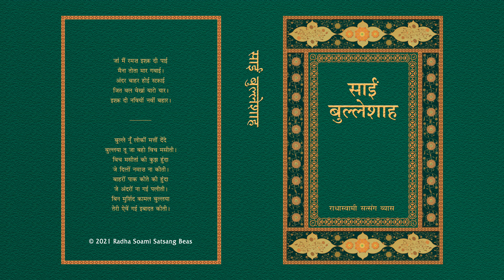15. Vaani Ka Sampadan - Sain Bulleh Shah (Hindi) - RSSB Audio Book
साईं बुल्‍लेशाह

अठारहवीं शताब्दी में पंजाब में हुए सूफ़ी फ़कीर साईं बुल्लेशाह, हज़रत मुहम्मद साहिब के वंशज माने जाते थे और इसलिए उनकी गिनती समाज के उच्चतम वर्ग के सदस्यों में होती थी। बुल्लेशाह की कविताएँ अपने आध्यात्मिक गुरु इनायत शाह (जो एक साधारण माली थे) के प्रति उनके असीम प्रेम को व्यक्त करती हैं। आत्मा और परमात्मा तथा गुरु और शिष्य के प्रेमपूर्ण संबंध को प्रकट करने के लिए बुल्लेशाह ने पंजाब की हीर और राँझे की प्रेम कथा का प्रतीक के रूप में प्रयोग किया है। बुल्लेशाह को अपने अभिमानपूर्ण व्यवहार के कारण कुछ समय के लिए अपने सतगुरु का वियोग सहना पड़ा। उस अवधि में लिखी उनकी कविताओं में सतगुरु की संगति और दीदार की उनकी तीव्र तड़प प्रकट होती है। बुल्लेशाह का जीवन और उनकी कविताएँ अध्यात्म मार्ग पर निर्मल प्रेम के महत्त्व और कर्मकांड की निरर्थकता को दर्शाती हैं और यह भी स्पष्ट करती हैं कि मनुष्य के बनाए जाति, वर्ग आदि के भेदभाव का सच्ची भक्ति से कोई संबंध नहीं है।

A mystic in the Sufi tradition who lived in eighteenth century Punjab, Bulleh Shah was said to be a descendant of the prophet Muhammad and was therefore considered a member of the highest level of society. Bulleh Shah’s poems reveal his unquenchable love for his spiritual Master, Inayat Shah, who was a simple gardener. In his poems, Bulleh Shah uses the allegory of the romance of Heer and Ranja to symbolize the relationship of the Master and disciple, the Lord and the soul. Bulleh Shah was estranged from his Master for a certain period because of his arrogant behaviour, and the poems he wrote during that period convey his intense longing for the company of his Master. Bulleh Shah’s life and his poetry demonstrate the importance of pure love on the spiritual path, the futility of traditional religion and rituals, and the irrelevance of caste, class, and other man made divisions.

English: Bulleh Shah
Author: Prof. Janak Raj Puri, Dr. T. R. Shangari
Category: Mystic Tradition
Format: Paperback, 384 Pages
Edition: 9th, 2002
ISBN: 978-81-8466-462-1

These Audio Books are narrated by volunteers reading from the latest editions of RSSB publications. Over time we will continue to add recordings of more books. These recordings can be downloaded and stored on your portable devices for more convenient listening.